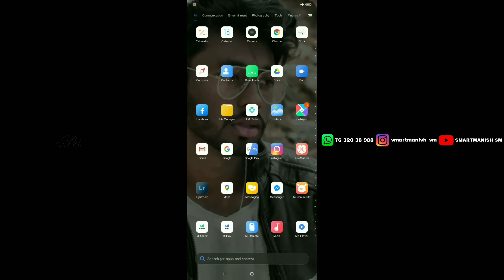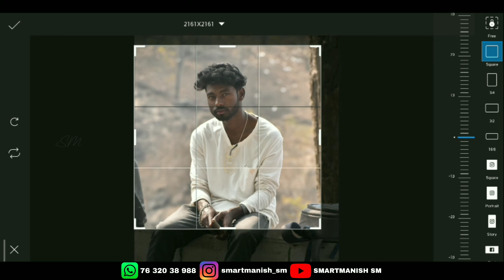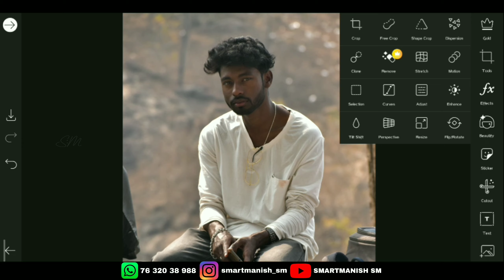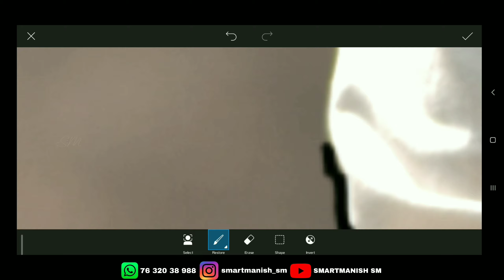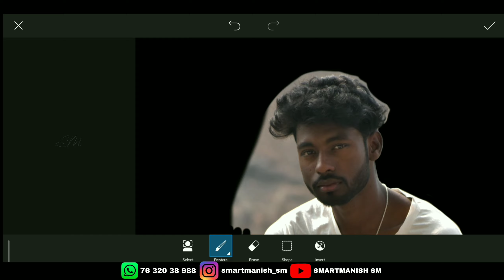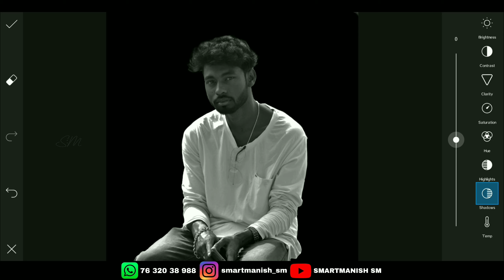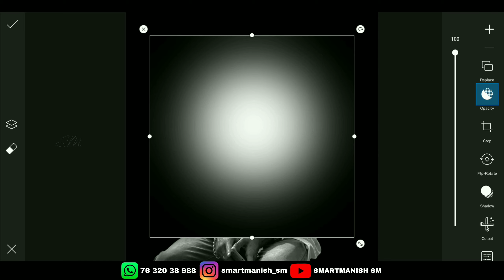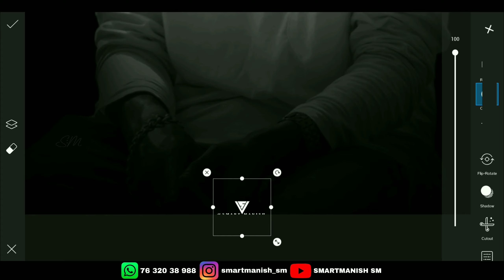Professional Black Tone Editing/Black And White Photo Editing/Black Photo Editing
Hii Friends!!
New Video Aa gye hai Black And White Tone Photo Editing Agar Aap Ko Video Pasand Aaye Toh Like Comment Kar Dena ok Editing Ke Related Or Video Chaiye Toh Channel Ko V Subscribe Kr Le.

My Apk Link ;

MY I'd

ABOUT
AAP LOG KO MERA EDITING PASAND AAYE TOH PLZ 🙏 VIDEO KO SHARE KARE AAPNE FRNDS KO V YOUR BROTHER SMARTMANISH SM